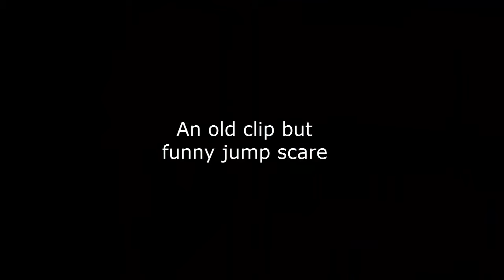Halloween Special game clips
A video with a few Halloween clips. First game is Left 4 Dead 2 modded with custom textures from the steam workshop. The Second game is Gmod's Stop it Slendy and the third is an old clip from Alien: Isolation.

Follow me on:
Pinko's Twitter: @The_Pinko
Steam name: thepinko49